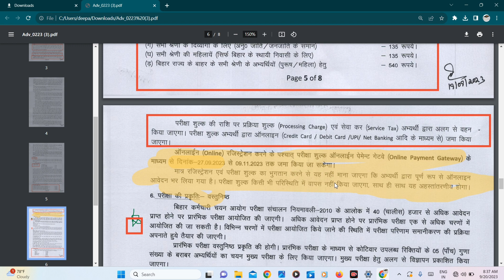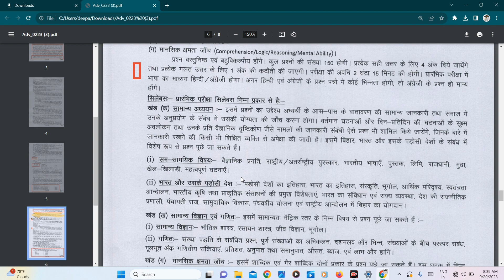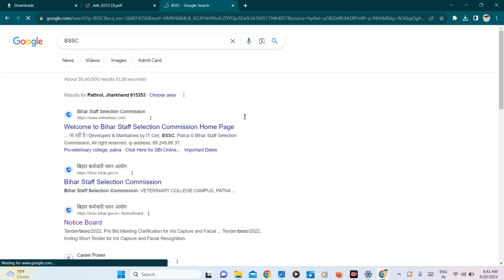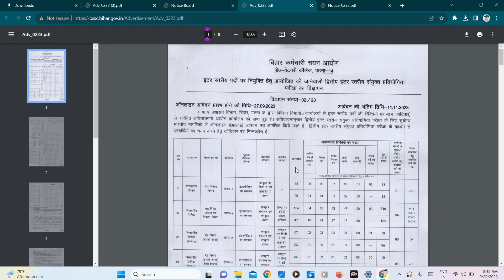BSSC New Vacancy 2023? BSSC Notification 2023? Bihar Ssc Inter Level Vacancy 2023?BSSC Online Form?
Hlw Dosto,

Bssc_New_Vacancy_2023
Bssc_News_today
Bssc_New_Vacancy
Bssc_News
Bssc_news_today_latest
Bssc_inter_level
Bssc_new_vacancy_inter_level
Bssc_news_today_new_vacancy
Bssc_new_update
Bssc_news_today_inter_level
bssc_new_vacancy_details
Bihar_ssc_inter_level_vacancy_2023
Bihar_ssc_New_Vacancy_2023
Bssc_inter_level_Vacancy_2023
Bssc_SSC_Inter_Level_Vacancy_2023
Bssc_2nd_inter_level_Vacancy_out
Bihar_BSSC_2nd_Inter_Level_Vacancy_Out

Bssc News
Bssc news today latest
Bssc inter level
Bssc new vacancy inter level
Bssc news today new vacancy
Bssc new update
Bssc news today inter level
bssc new vacancy details
Bssc SSC Inter Level Vacancy 2023
Bssc 2nd inter level Vacancy out
Bihar BSSC 2nd Inter Level Vacancy Out

bihar ssc new vacancy
bssc
bihar ssc
bssc 10+2 new vacancy 2023
bssc 10+2 new vacancy 2023 syllabus
bssc syllabus
bihar ssc inter level syllabus
bssc inter level vacancy 2023 online date
bssc exam pattern
bihar ssc 10+2 vacancy 2023
bssc 2nd inter level vacancy
bihar ssc bharti 2023
bssc inter level vacancy update
bssc new vacancy update
bihar ssc inter level bharti 2023

bssc
bihar ssc